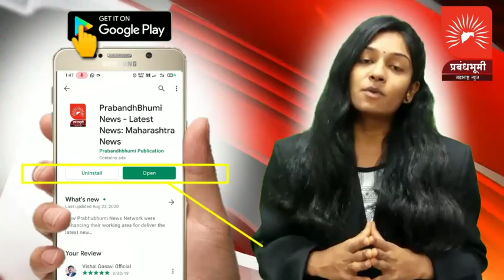तापी नदीकाठच्या गावांना सावधानता बाळगण्याचे आवाहन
Follow Us,

मो.9130998291 (whatsapp)

Follow Us,

मो.9130998291 (whatsapp)